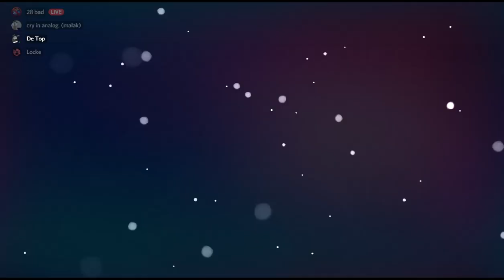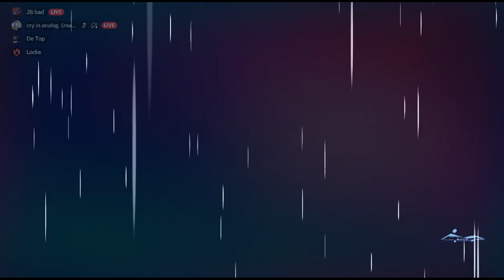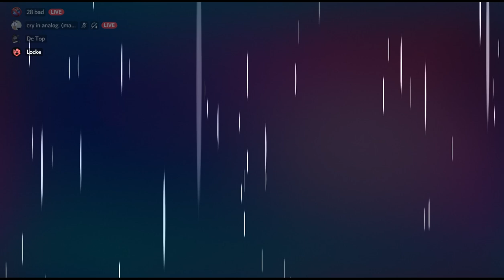Celeste All Red Berries speedrun in 1:13:42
core bad